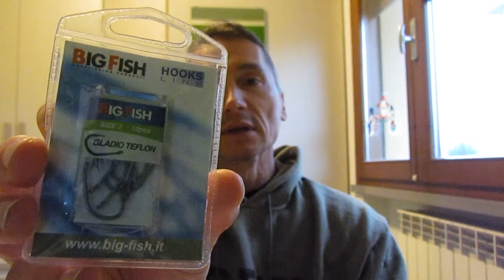Come realizzare il "Nodo senza nodo" - Tutorial